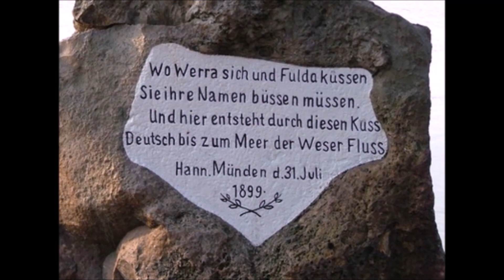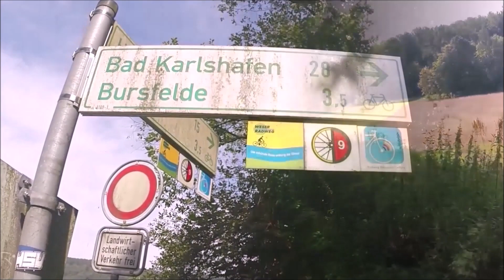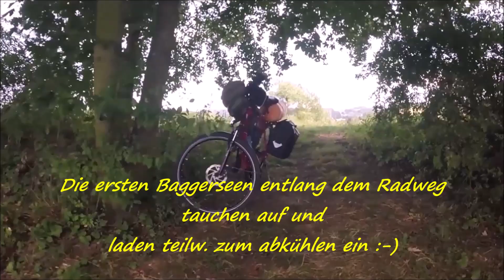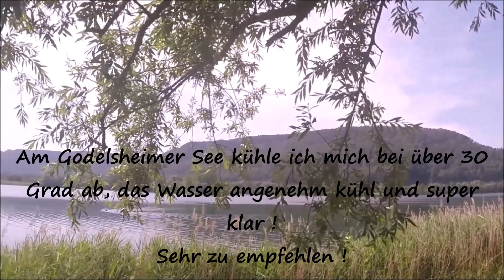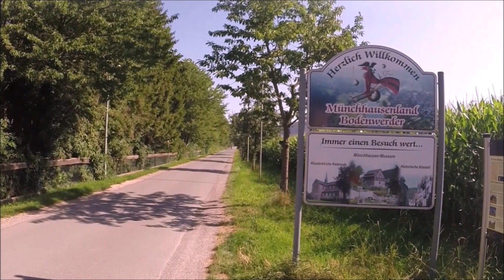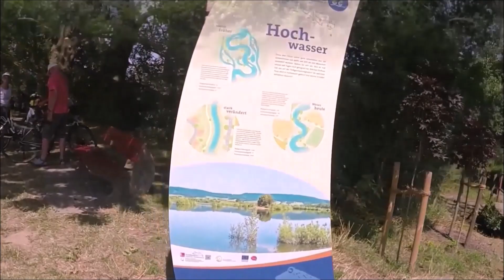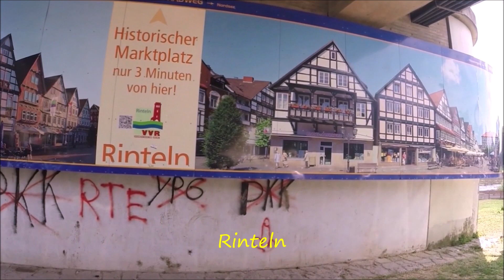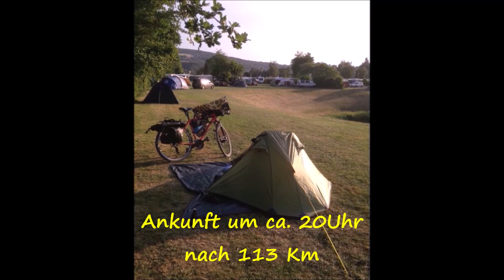Weser Radweg Teil 1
Mehrtages-Biketour mit Zelt auf dem Weserradweg von Hann Münden bis Minden. Im 1. Teil sind Tag 1+2 zu sehen.